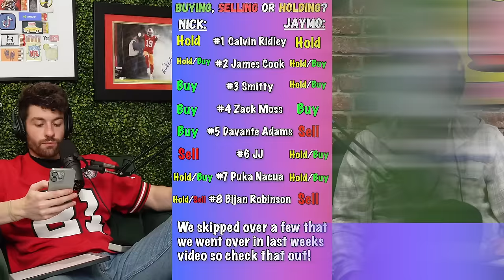The 10 Best Trade Targets in Fantasy Football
0:00 - It's rude to skip intros
0:42 - Calvin Ridley
5:46 - James Cook
7:59 - Devonta Smith
11:09 - Zack Moss
13:23 - Davante Adams
15:17 - Justin Jefferson
16:57 - Puka Nacua
19:04 - Bijan Robinson
25:20 - Rapid Fire: Kyren Williams, DeVon Achane, Nico Collins, Jaylen Waddle